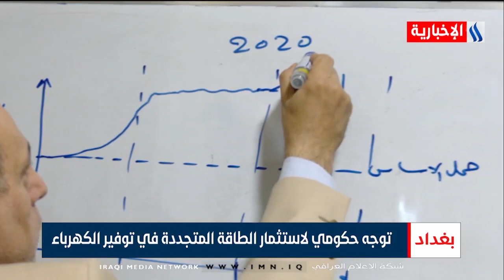توجه حكومي لاستثمار الطاقة المتجددة في توفير الكهرباء - صابرين كاظم